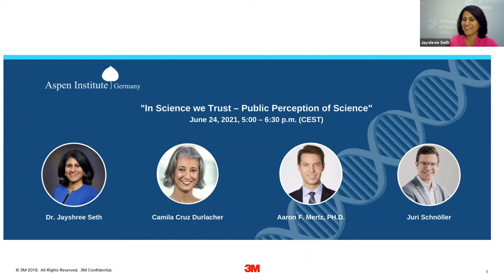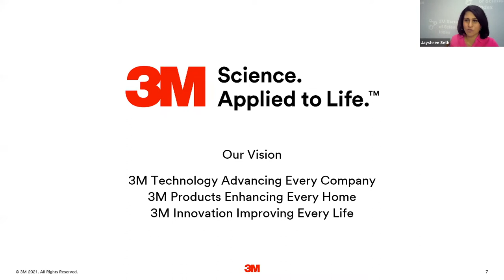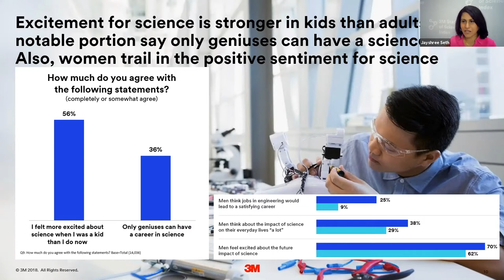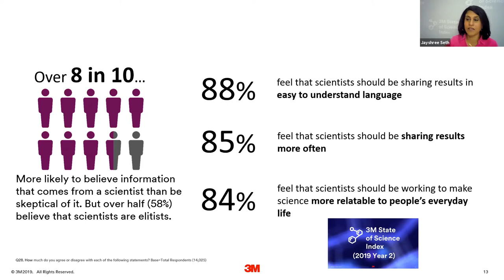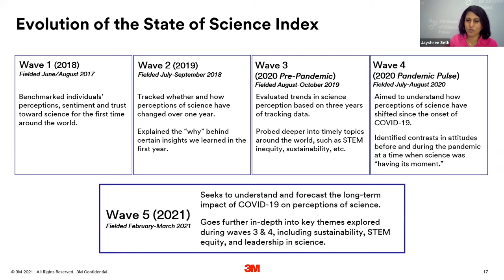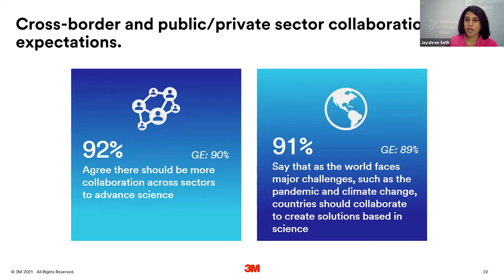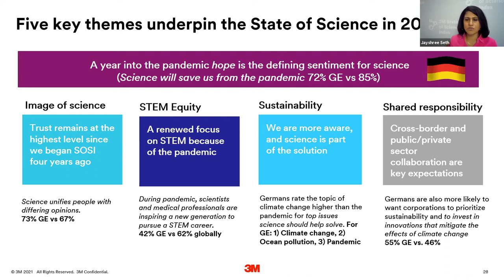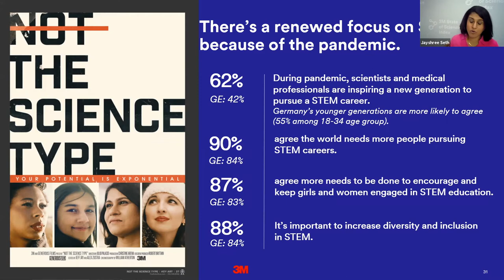Virtual Discussion "In Science We Trust – Public Perception of Science"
On June 24, 2021 the Aspen Institute Germany hosted the discussion "In Science We Trust – Public Perception of Science". This virtual event explored to what degree society trusts science today. The State of Science Index, developed annually by 3M, explores global attitudes towards science. It researches how individuals think and feel about the field and its impact on the world around us by surveying more than 1,000 people in each of the 17 participating countries. Dr. Jayshree Seth, Corporate Scientist and Chief Science Advocate at 3M, gave us insights into the background and results of the index and perspective on the path forward.
Our distinguished panel further explored the factors that determine the degree of trust people have in science. Has society lost trust in science over the past year? Or has trust in science increased? What are the reasons behind these trends? What measures can we take to rebuild trust that may have been lost?
We were delighted to welcome Camila Cruz Durlacher, Vice President of EMEA R&D Operations, 3M; Aaron F. Mertz, PhD, Director of the Science and Society Program at the Aspen Institute; and Juri Schnöller, Founder and Managing Director of Cosmonauts & Kings. The discussion was moderated by Dr. Stormy-Annika Mildner, Executive Director of the Aspen Institute Germany.